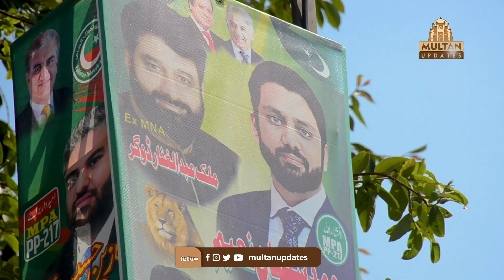Local Government Election PP 217 Multan | Salman Naeem Vs Zain Mehmood Qureshi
لتان کا صوبائی حلقہ پی پی 217 توجہ کا مرکز بن گیا، حلقے میں سترہ جولائی کو ضمنی انتخابات ہونگے، پندرہ اُمیدواروں کے درمیان مقابلہ ہے، ن لیگ کے اُمیدوار سلمان نعیم اور تحریک انصاف کے زین محمود قریشی کے درمیان کانٹے کا مقابلہ متوقع ہے۔

ملتان میں تحریک انصاف کے رکن صوبائی اسمبلی سلمان نعیم کے منحرف ہونے پر ضمنی الیکشن 17 جولائی کو ہو گا جس کیلئے جماعت اسلامی اور تحریک لبیک سمیت پندرہ امیدوار میدان میں ہیں تاہم بڑا مقابلہ پی ڈی ایم کے حمایت یافتہ ن لیگی امیدوار سلمان نعیم اور تحریک انصاف کے زین محمود قریشی کے مابین ہے جنہوں نے ناراض ووٹرز کو قائل کرنے کیلئے کارنر میٹنگز کا سلسلہ شروع کر دیا ہے لیکن دونوں امیدواروں کو ہی ضابطہ اخلاق کی خلاف ورزی پر الیکشن کمیشن کے اقدامات کے حوالے سے تحفظات ہیں۔

ضمنی الیکشن میں 2 لاکھ 13 ہزار ووٹرز اپنا حق رائے دہی استعمال کریں گے جس کیلئے 125 پولنگ اسٹیشن پر 373 پولنگ بوتھ بنائے گئے ہیں تاہم ڈسٹرکٹ الیکشن کمشنر کا موقف ہے کہ ضابطہ اخلاق کی پابندی لازمی ہے جس کیلئے امیدواروں کا وٹس ایپ گروپ بنا دیا ہے۔

ضمنی الیکشن کے سلسلے میں پی ڈی ایم کی قیادت اور تحریک انصاف کے چئیرمین نے جلسوں کا شیڈول جاری کر دیا ہے جبکہ الیکشن کمیشن نے بھی 17 جولائی کو کسی بھی ناخوشگوار واقعے سے نمٹنے کیلئے سکیورٹی اداروں کی مشاورت سے خصوصی پلان ترتیب دے دیا ہے۔

Latan's provincial constituency PP-217 has become the center of attention. By-elections will be held in the constituency on July 17. There is a contest between 15 candidates. A close contest is expected between PML-N candidate Salman Naeem and PTI's Zain Mahmood Qureshi.

In Multan, a by-election will be held on July 17 after the defection of PTI member Salman Naeem. For this, 15 candidates including Jamaat-e-Islami and Tehreek-e-Libek are in the fray. Justice Zain Mehmood Qureshi is among those who have started a series of corner meetings to persuade angry voters, but both candidates have reservations about the ECP's actions in violating the code of conduct.

براہ مہربانی آ فیشئل چینل کو سبسکرائب کریں تا کہ آپ کو نئی ویڈیوز ملتی رہی